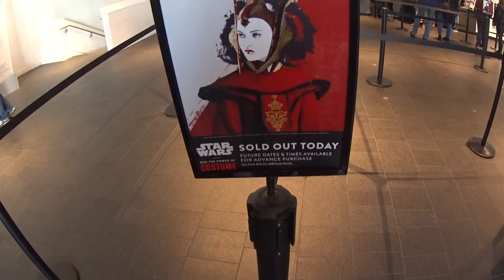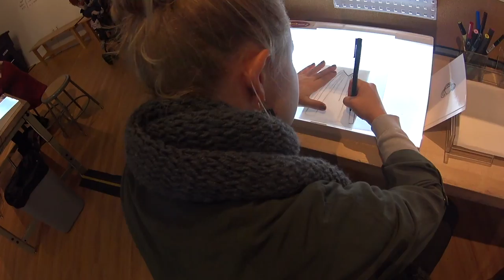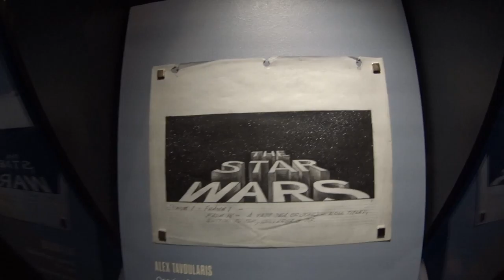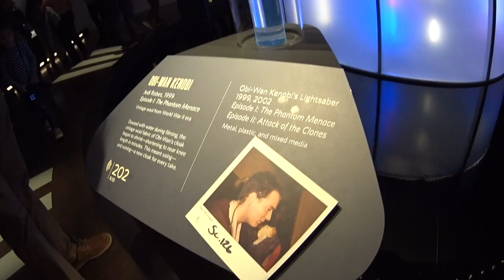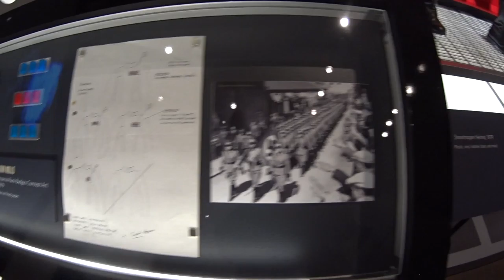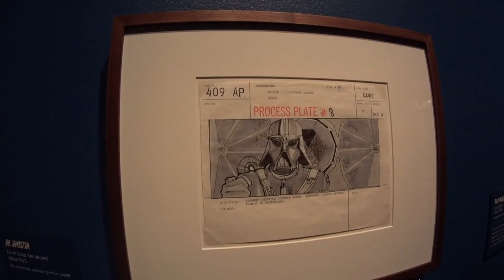S01E28 STAR WARS COSTUMES AT THE MUSEUM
Denver, CO
Post thanksgiving museum day trip

My Gear:
One Plus One
Sony Action Cam 4k
Fitbit Surge
New Balance Men's M1500V2 Running Shoes
Pearl Izumi Running Shoes
Backpack CamelBak Fourteener 20 Hydration Pack

If you need to use ONLY the footage on this video for commercial purposes (not the music), send $20 to via Paypal, along with the URL of this video and a URL of the video you have produced with it.

If you use this video content for any purpose, do not forget to put me in your credits and link back if you don’t you will probably be sorry.